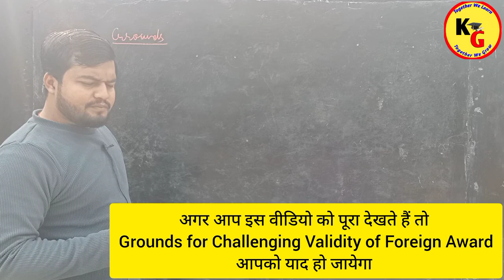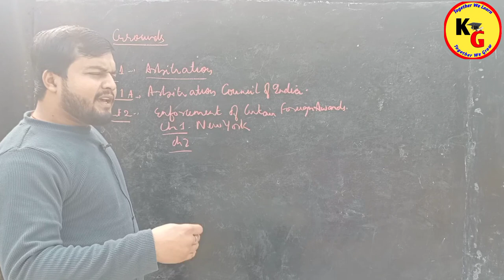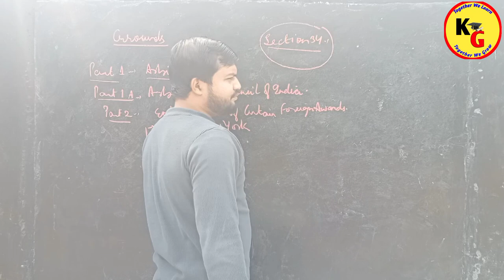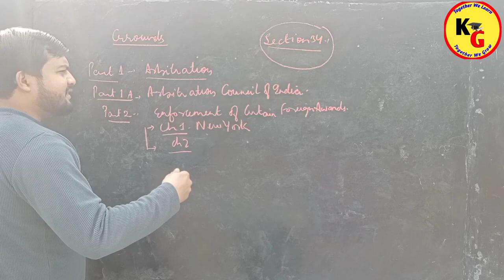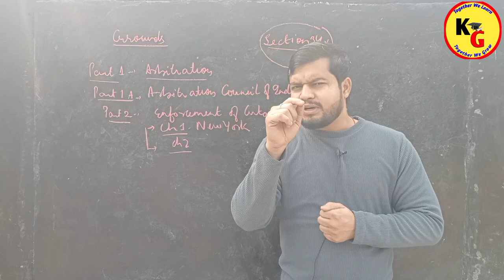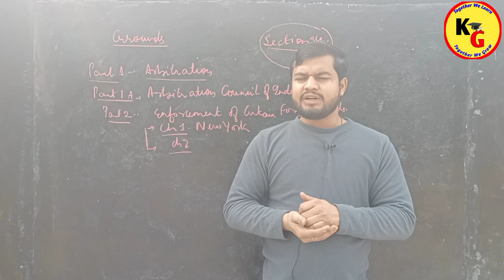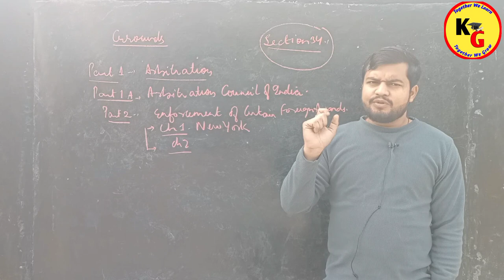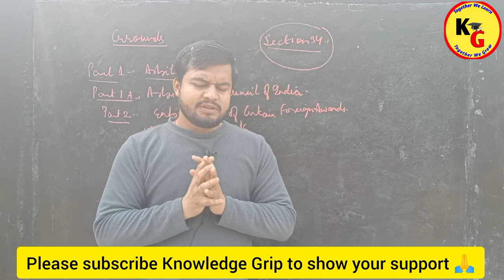Grounds of Challenging Enforcement of Foreign Awards in Arbitration and Conciliation Act 1996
Grounds of Challenging Enforcement of Foreign Awards in Arbitration and Conciliation Act 1996 @PWLawWallah

In this video we will discuss about Grounds of Challenging Validity of Enforcement of Foreign Awards in Arbitration in Hindi.

knowledge Grip,law lectures by Rajan Yadav,ADR lectures by Rajan Yadav,linking laws,law with twins,theory of Abrogation,grounds of Challenging Validity of Foreign Awards,grounds of Challenging Validity of Foreign Award in arbitration,grounds of Challenging Validity of Foreign Award in arbitration and Conciliation act 1996,basis of Challenging Validity of Foreign Awards in Arbitration,unacademy judiciary world,PW law wallah,Rajan Yadav,Rajan sir,Vidhik shiksha